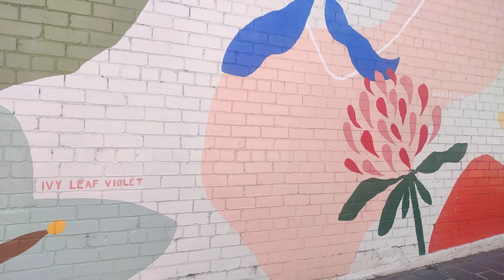Street Art Near Me 66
Graffiti on the brick wall